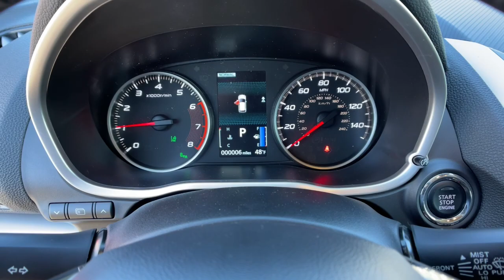2023 Mitsubishi Eclipse_Cross Los Angeles, Anaheim, Pasadena, Orange County, Beverly Hills, CA PZ027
Red Diamond New 2023 Mitsubishi Eclipse_Cross SE available in 1000 Kietzke Lane, Reno, Nevada at Reno Mitsubishi. Servicing the Los Angeles, Anaheim, Pasadena, Orange County, Beverly Hills, CA area.

Reno Mitsubishi
1000 Kietzke Lane